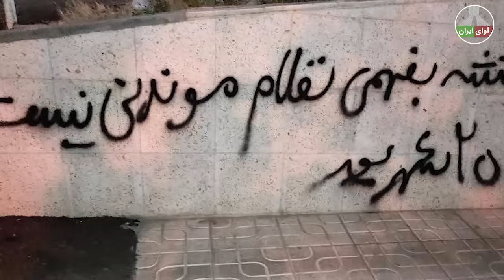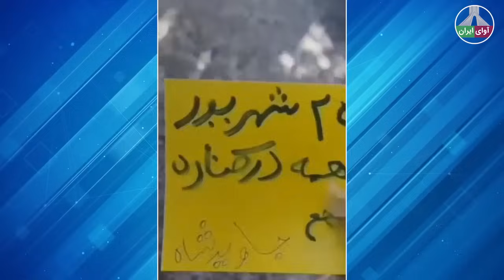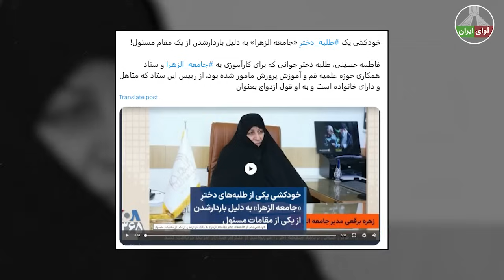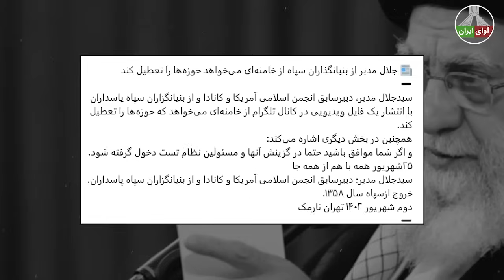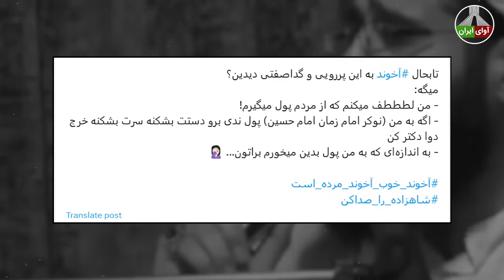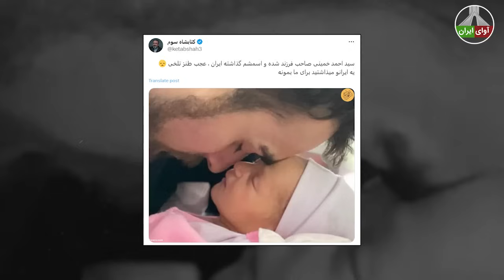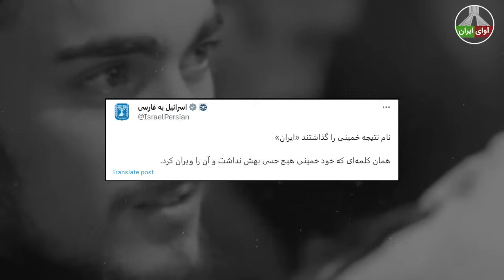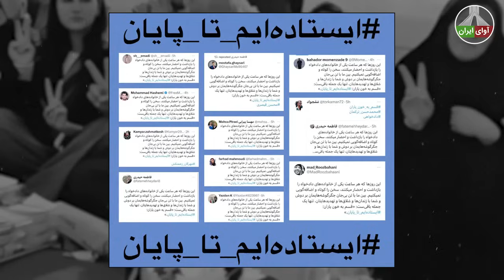پیام یک عضو سپاه به خامنه ای: در حوزه های علمیه ات را گل بگیر!